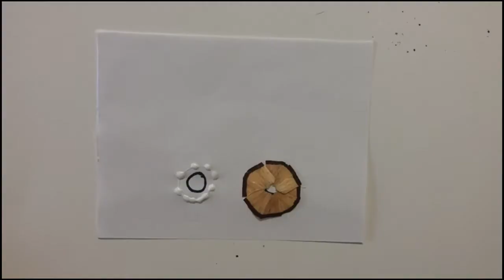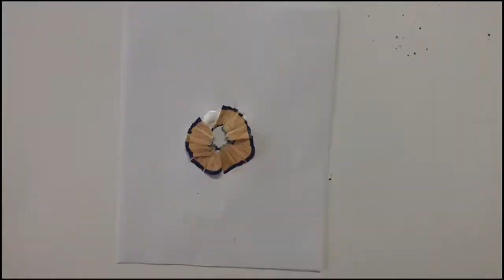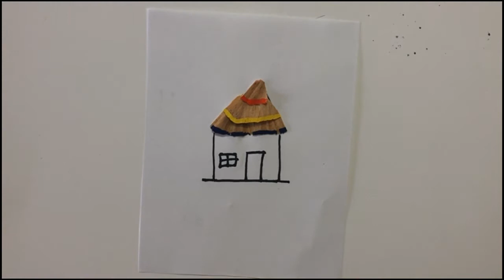Pencil Shaving Art | Drawing with pencil shaving | Car, Snail, Girl, House craft | Little Giants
Art with pencil waste is a easy craft idea for kids. Use your creativity and make new craft projects.

Car, Snail, Girl, House drawings